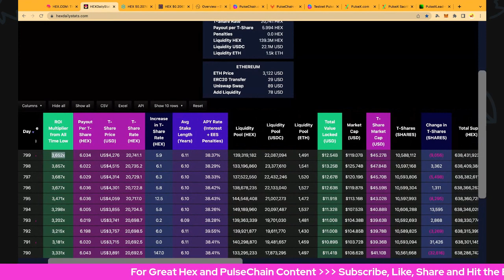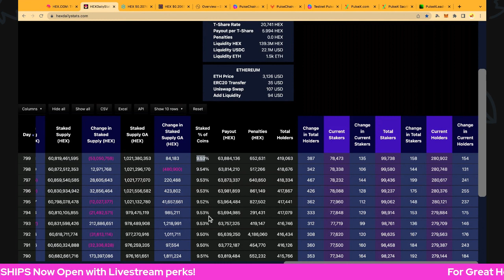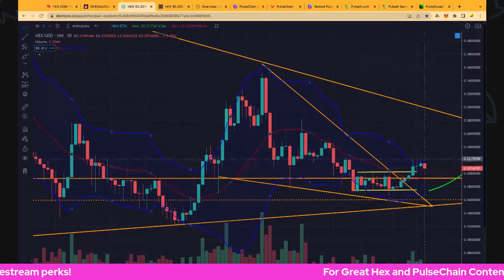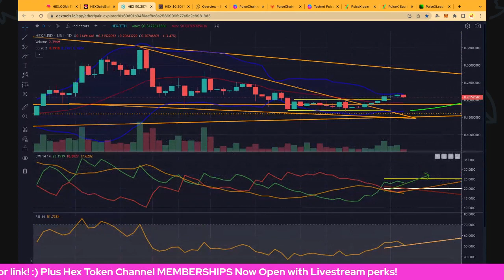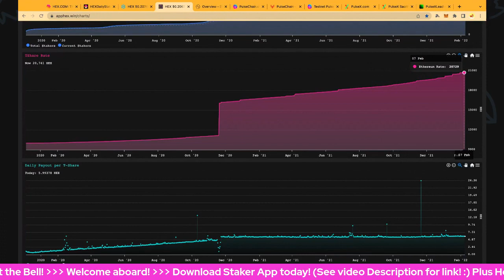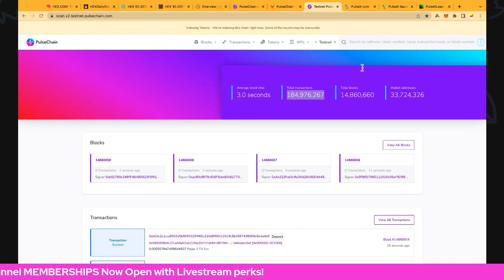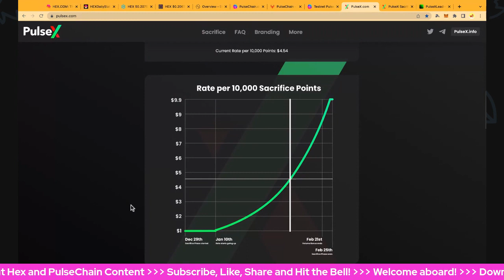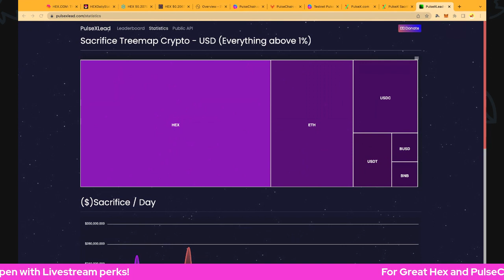Getting Rich With Pulsechain, PulseX & Hex Staking! Wow PulseX Staking Incentive Token! Hex Day 799!